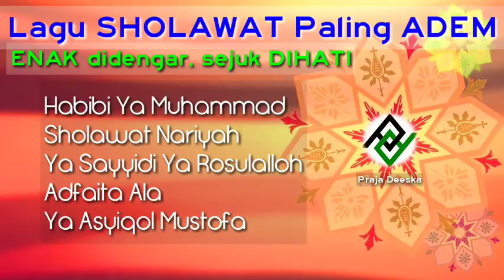Lagu SHOLAWAT Paling ADEM 2018 Cocok Buat Santai Ataupun Cek Sound